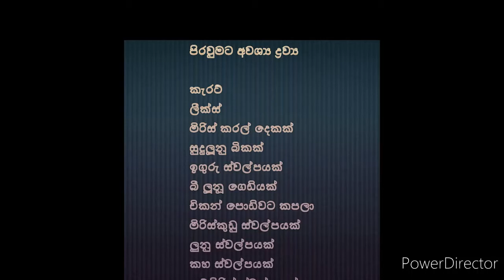පේස්ට්‍රි හදමු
ලේසියෙන්ම රුපියල් 200 න් පේස්ට්‍රි 16 ක් හදමු